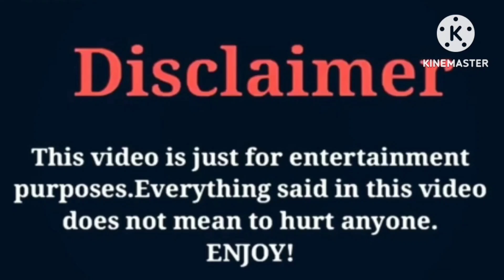Arii Babyy Kinigra Deon VS Beauti-is Her-Name VS Kinigra Deon VS Biannca Prince Lifestyle Comparison